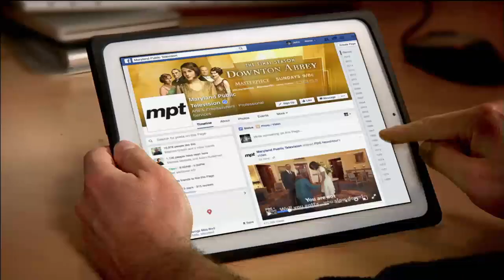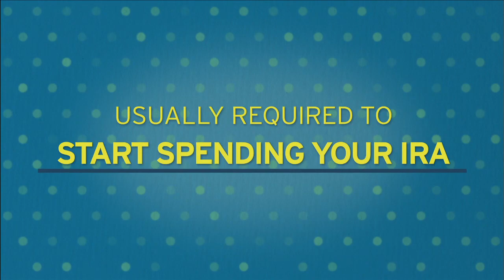Direct Connection: January 15, 2018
Direct Connection with your host Jeff Salkin.